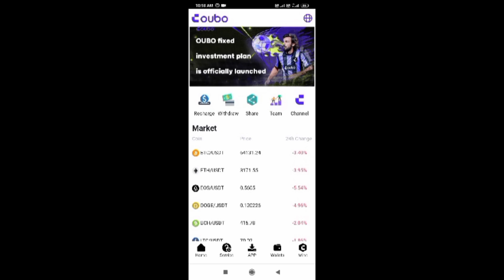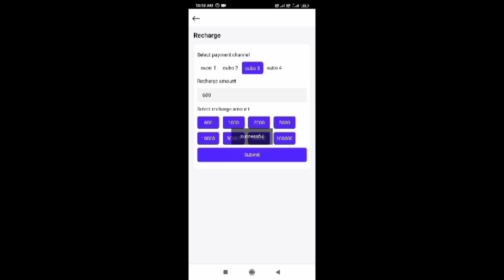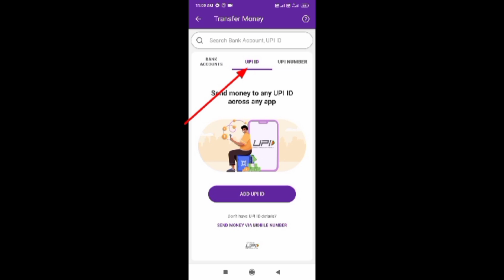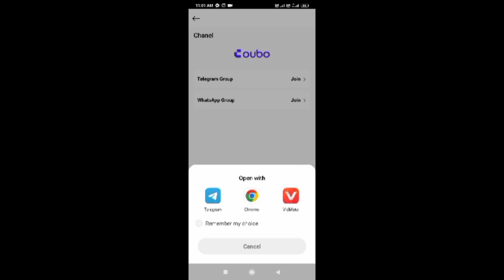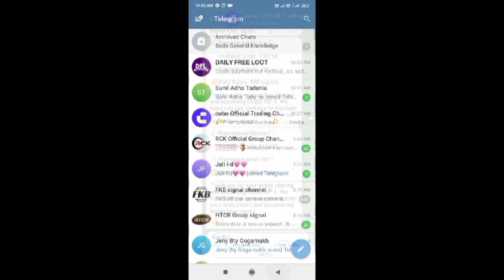BESE KAMAIW RANG 💰KAMAINW GWSW DONGBA BE VIDEO 🙏KWO NAI RAIJWPWR SANSUMA NARZARY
Boybw Kalam dw lwgw pwr jai pra Pwisa kamainw gwsw dong onnanwi boybw link ao habnanwi Kalam hwidw lwgw pwr 👈🙏🙏

boybw be link ao habnanwi Kalam hwidw lwgw pwr 👈🙏